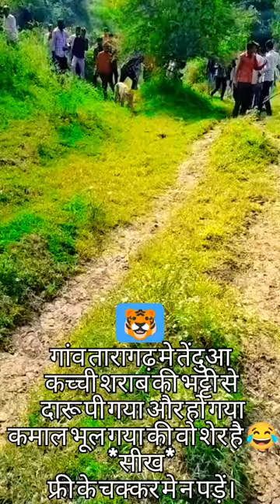तेंदुआ को चढ़ा शराब का सुरूरtendua ko chadha sharaab ka suroor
तेंदुआ को चढ़ा शराब का सुरूरtendua ko chadha sharaab ka suroor funny youtube tiger attack
did siegfried and roy die from the tiger attack